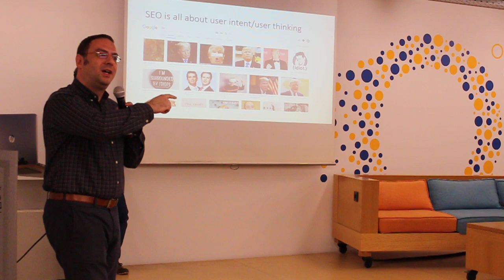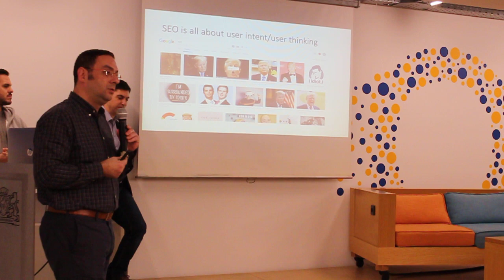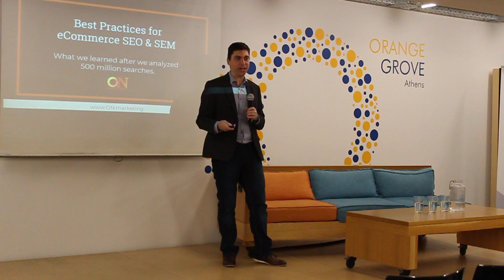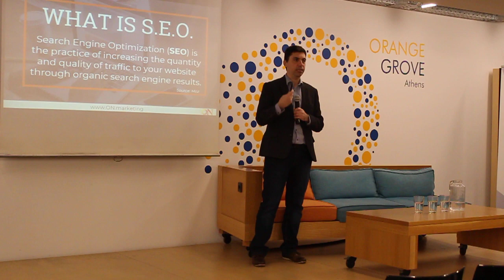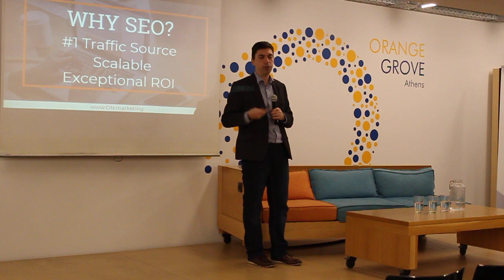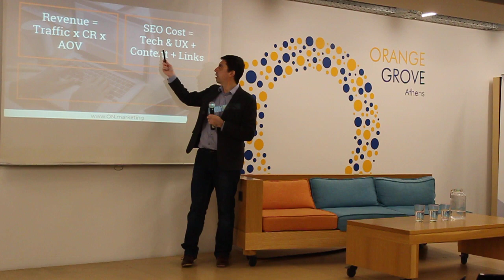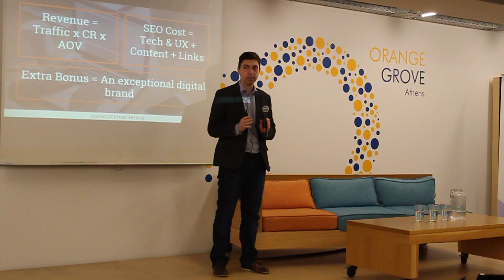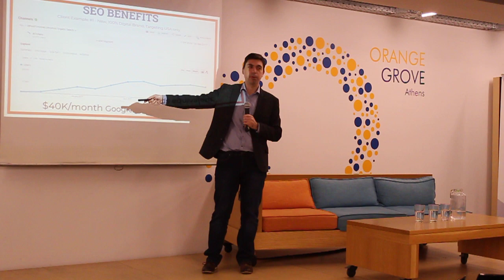Content Marketing Meetup - ON.marketing presentation about eCommerce SEO for 2019